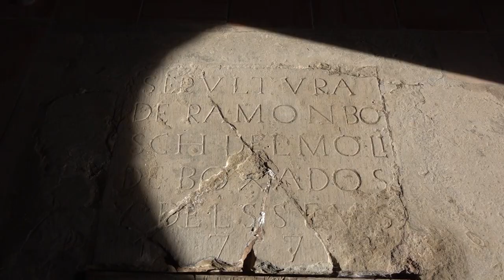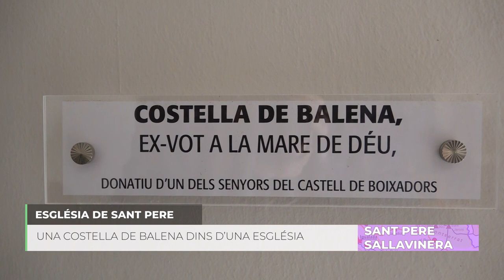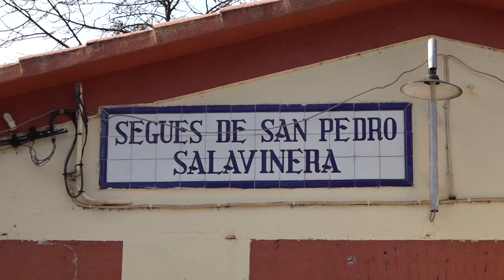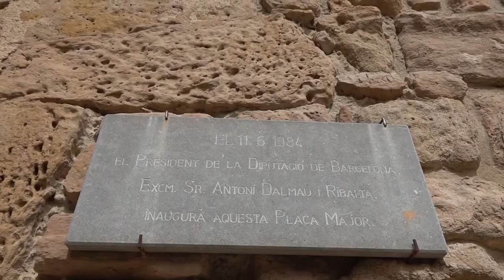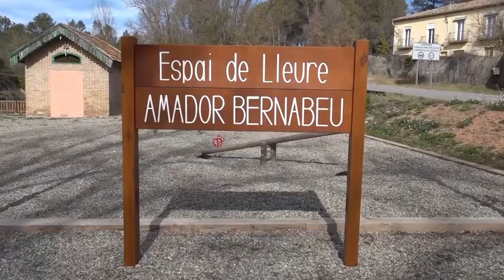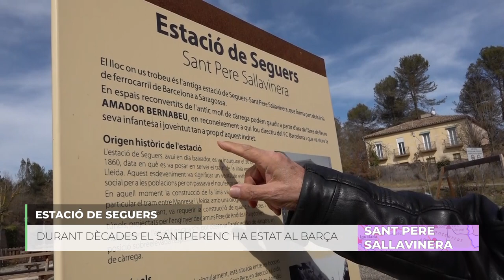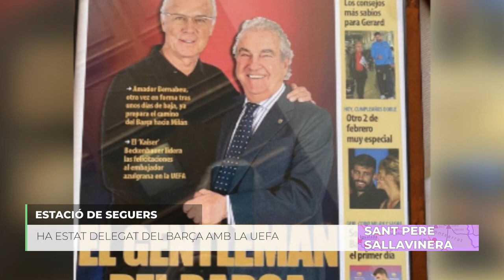Sant Pere Sallavinera: el castell, les Nits Culturals i l'avi de Gerard Piqué - Univers Anoia